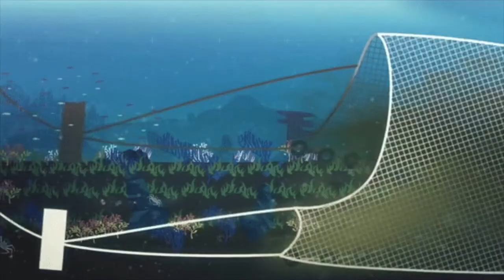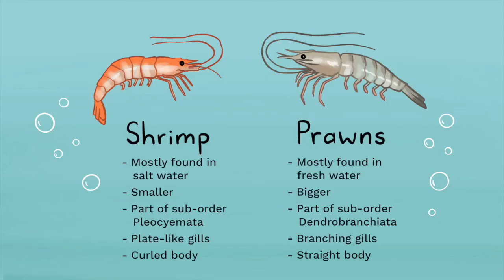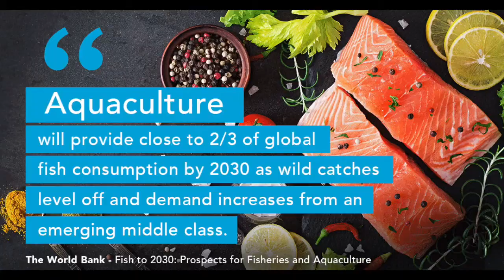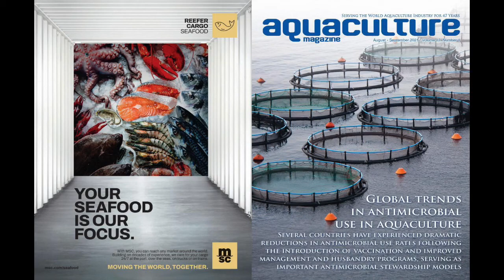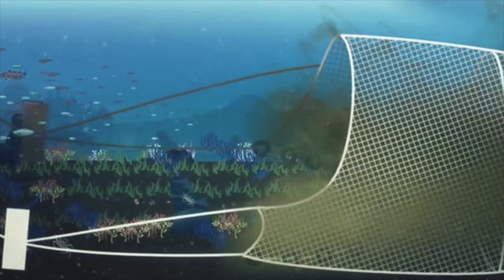Atarraya shrimp farming tech shrimpbox to completely change the most popular seafood in the U.S.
Now headquartered in Indianapolis, USA, Mexico city based Atarraya, seeks to make aquaculture more affordable and sustainable with their shrimpbox technology in the U.S. Founder and CEO, Daniel Russek will use cargo containers that can even be located in areas surrounded by land closing the gap between large producers and smaller players.